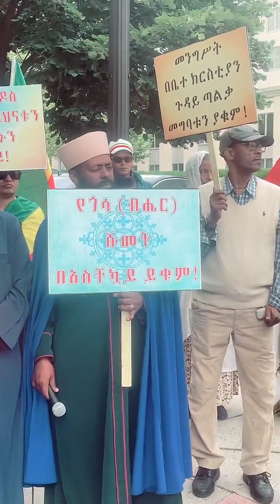ማክሰኞ ግንቦት 22 ቀን 2015 ዓ.ም በዋሽንግተን ዲሲ ያደረግነው ሰላማዊ ሰልፍ ነው!!